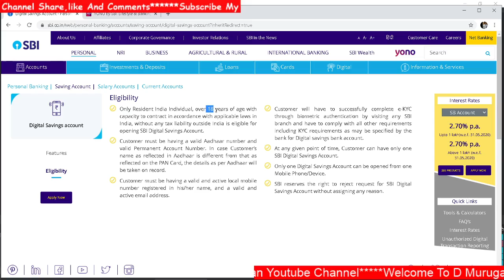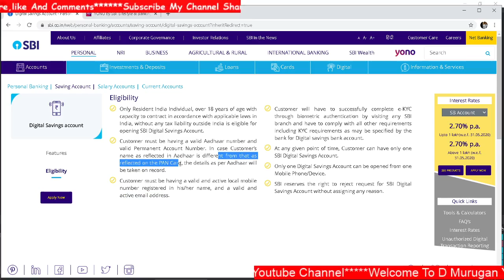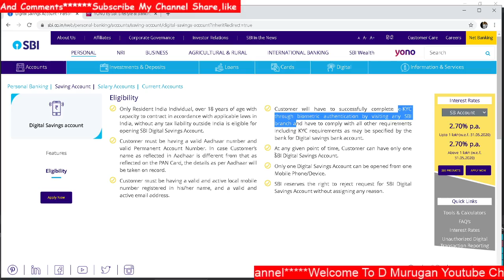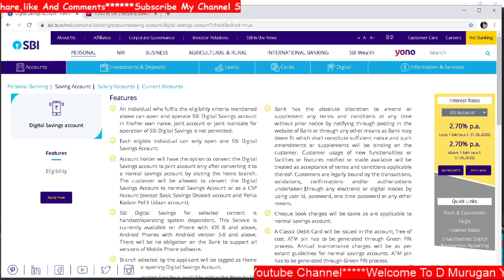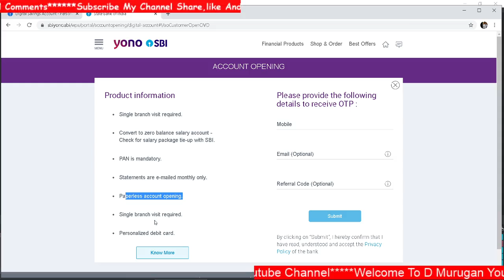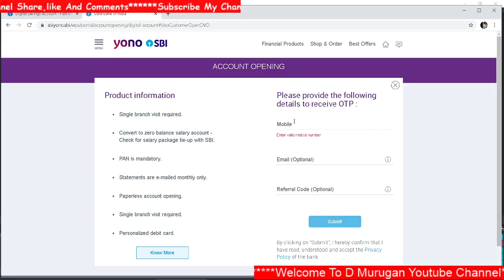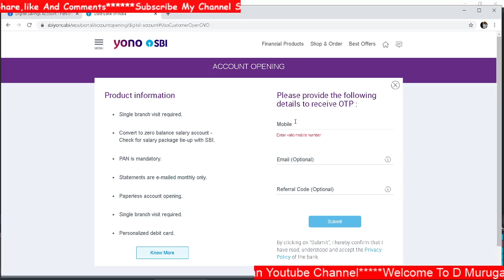HOW TO OPEN A BANK ACCOUNT INSTANTLY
HOW TO OPEN A BANK ACCOUNT INSTANTLY THROUGH SBI YONO APP.

DIGITAL BANK ACCOUNT